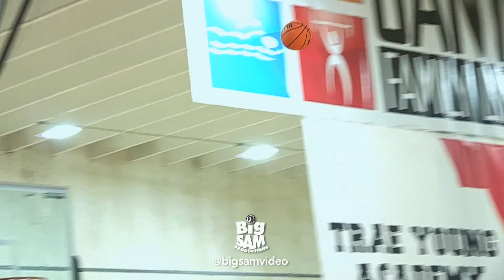Team OKC Winter Blast 2021